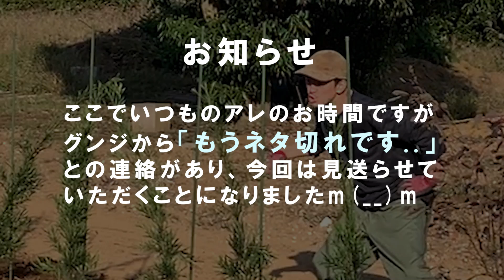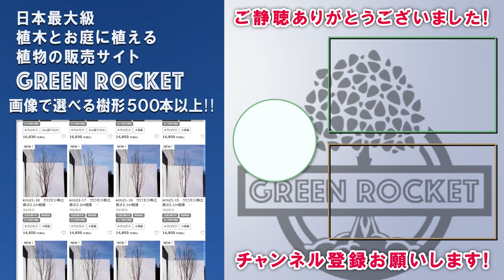【生垣はこれ一択】思わずうなずいたローメンテな生垣の至高がここに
理想の生垣シリーズ第4弾。
巷で噂の、生垣は○○が最強である説を検証します。
グンジも思わずうなずいた○○ってどんな木なの？

関連動画

理想の生垣シリーズ

■ぜひお庭のお写真送ってください！
SNS掲載NGの場合は、その旨を記載ください。

■目次
0:00　オープニング
2:48　今回使用する生垣材
5:19　レッツ植え付け！
6:55　仕上がり解説
10:52　まとめ